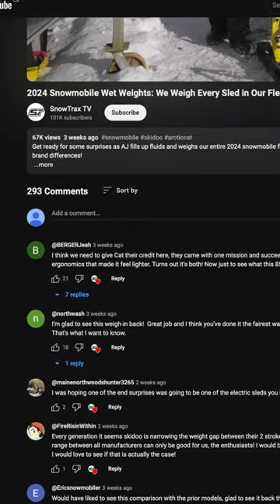SNOWTRAX 2024 - Episode 8 Preview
This week on an ALL-NEW episode of SNOWTRAX...

Following the popularity of our YouTube-exclusive 2024 snowmobile wet weights weigh-in featuring our entire fleet of sleds, Luke and AJ decided to sit down to discuss the results we saw with some of this season's most popular sleds and respond to some of your comments about what the scale uncovered.

NETWORKS AND AIRTIMES

SPORTSMAN CHANNEL (USA)

Wednesdays @ 12:00 PM ET
Thursdays @ 6:30 AM ET
Fridays @ 8:30 PM ET
Fridays @ 11:30 PM ET

OLN (CANADA)

Sundays @ 9:00 AM ET

SPORTSMAN CHANNEL CANADA

Mondays @ 9:00 PM ET
Wednesdays @ 3:30 PM ET
Thursdays @ 1:30 AM ET
Fridays @ 4:00 AM ET
Saturdays @ 9:00 AM ET

WILD TELEVISION NETWORK (CANADA)

Wednesdays @ 6:00 PM ET
Thursdays @ 10:30 AM ET
Fridays @ 1:00 AM ET
Saturdays @ 11:00 AM ET
Saturdays @ 6:30 PM ET

REV TV (CANADA)